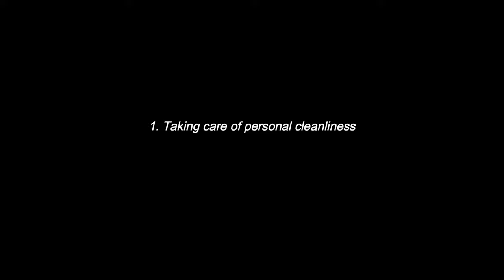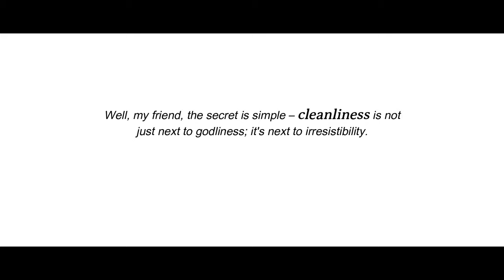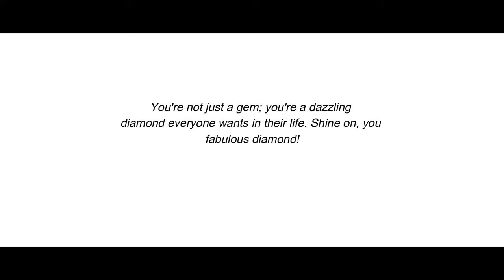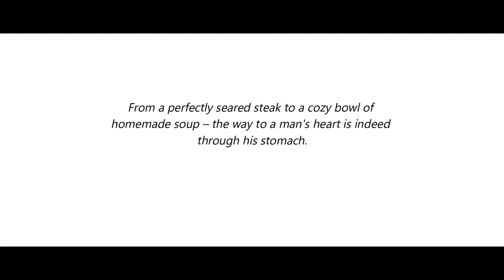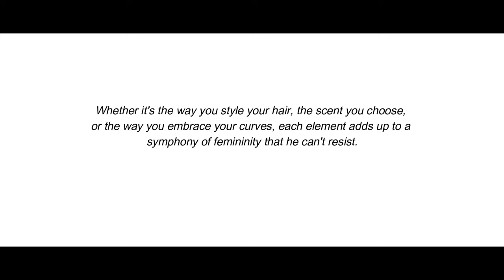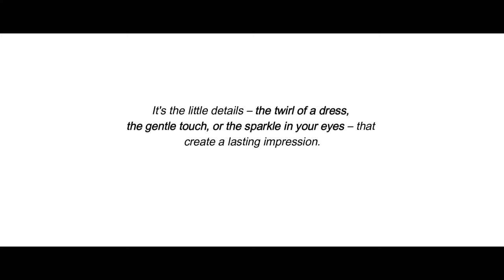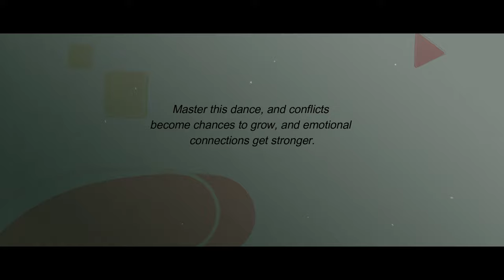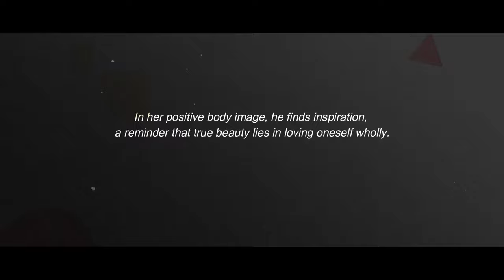Men are ridiculously attracted to women who have these 5 habits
We'll share with you 5 habits men love in women.

If you are asking any of the following questions:
- What men love in women
- Habits men love in women
- What guys love
and more... This dating advice for women video gives you the clarity you need.